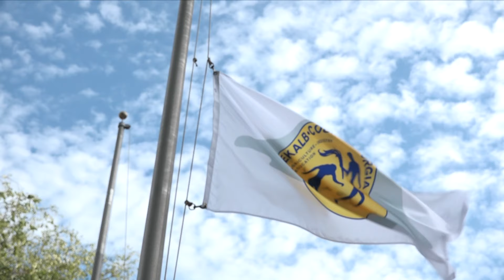DeKalb County Hosts Annual 9/11 Remembrance Ceremony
In this video, DCTV (DeKalb County Television) Channel 23 takes you to the 2016 9/11 Remembrance Ceremony hosted by DeKalb County.

Additional Information:
DeKalb Interim CEO Lee May, the DeKalb Board of Commissioners, public safety first responders and the community at large paused for a moment of silence to honor the victims of the 9/11 attacks on Sunday, Sept. 11, 2016, at 8:46 a.m. at 1950 West Exchange Place, Tucker.

“Each year, DeKalb County pauses to remember the first responders who heroically sacrificed their lives
during the 9/11 attacks to serve and protect others, ” said Interim CEO May. “We must never forget their courage.”

The remembrance ceremony took place in front of DeKalb’s 9/11 Memorial and included the laying of a wreath in front of the memorial sculpture, the playing of Taps and the lowering of the American flag to half-staff.

In 2011, DeKalb County firefighters and police officers spearheaded the community effort to construct the memorial that features a steel beam from one of the World Trade Center Towers as the centerpiece.

DeKalb’s ceremony marks the 15th anniversary of the terror attacks which killed nearly 3,000 people on Sept. 11, 2001 at the World Trade Center site, near Shanksville, Pa., and at the Pentagon.